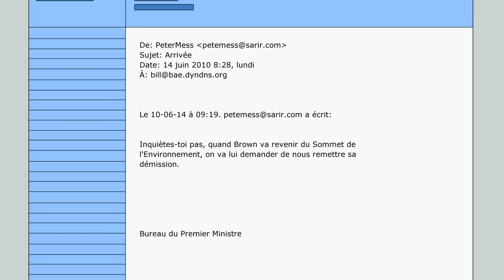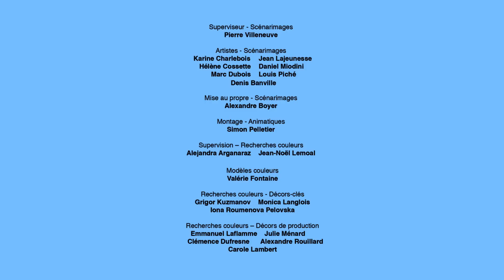Pérusse Cité – Saison 1 – Épisode 11 – Les arts - François Pérusse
Sous-titres disponibles dans le lecteur vidéo. Heureux comme un pape, le ministre Ouellet se rend en Europe avec Ben pour participer à un sommet international sur l’environnement. Au sommet, on aura beaucoup de plaisir : manifestations, traductions simultanées, rencontres entre dignitaires, reportages avec Tristan Direct. En même temps, l’industrie locale de la musique est en crise : les disques et les spectacles ne se vendent plus, les oeuvres des artistes sont illégalement téléchargées. L’Association des artistes a recours à l’agence de Guy pour faire renaître le marché. Découragé, Guy doit composer avec les artistes locaux! Sophie et Luc, son associé, veulent rénover leur salon de coiffure. On a droit au festival des soumissions d’idées, de décors, de tendances et d’entrepreneurs pas pressés.